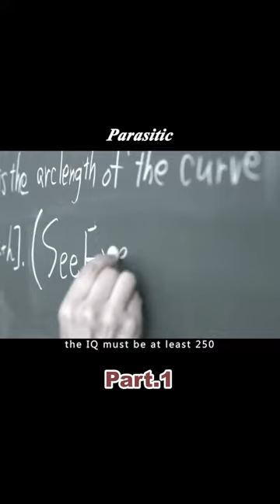Future Humans Voluntarily Parasitized By Ancient Worms Just So They Can Live To 144 Years Old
Summary: In order to live forever, the worm was parasitized on the back, and the child was reduced to a test case